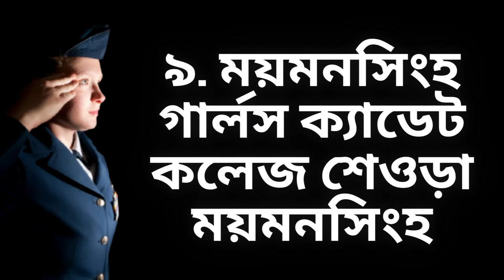Top 10 Cadet College in Bangladesh 2021 | বাংলাদেশের সেরা ১০ টি ক্যাডেট কলেজ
গ্রামারের Rules এর পর Rules মুখস্থ করেও ইংলিশে কথা বলতে পারছেন না? এখন ইংলিশে কথা বলতে শিখুন Rules মুখস্থ না করেই। 💯

রিয়েল লাইফ সিচুয়েশনের মাধ্যমে বুঝে বুঝে ইংরেজি শিখতে এখনই চলে যান উপরে 👆 দেওয়া লিংকে আর Enroll করুন Spoken English কোর্সে। 💥

বাংলাদেশের সেরা ১০ টি ক্যাডেট কলেজ:
1. Faujdarhat Cadet College Faujdarhat, Sitakundu. Chittagong
2. Jhenaidah Cadet College N704, Jhenaidah
3. Mirzapur Cadet College Gorai Upazilla, Mirzapur , Tangail
4. Rajshahi Cadet College Mokterpur Charghat Rajshahi
5. Sylhet Cadet College Airport Road, Sylhet
6. Rangpur Cadet College Rangpur Sadar, Rangpur
7. Barisal Cadet College Bhanga-Barisal Hwy, Barishal
8. Pabna Cadet College Dhaka – Pabna Hwy, Pabna
9. Mymensingh Girls Cadet College Shehora, Mymensingh
10. Comilla Cadet College Kothari, Comilla